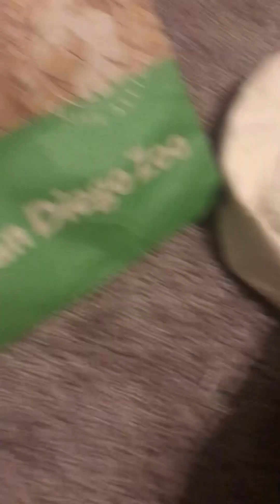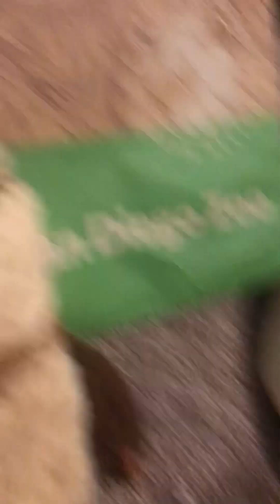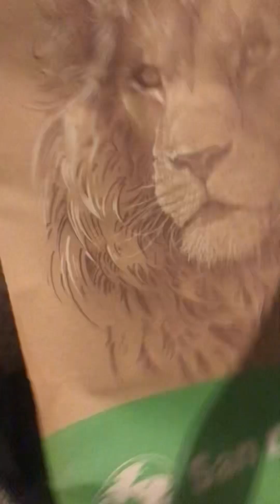Wicket pranks Latara with a whoopee cushion